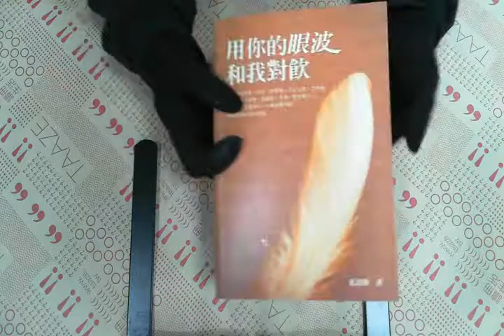TAAZE｜用你的眼波和我對飲 二手書書況 9867388267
TAAZE｜讀冊生活網路書店「用你的眼波和我對飲」，找二手書請至